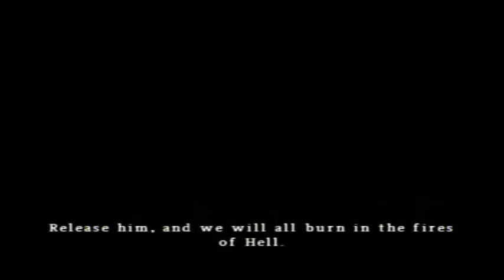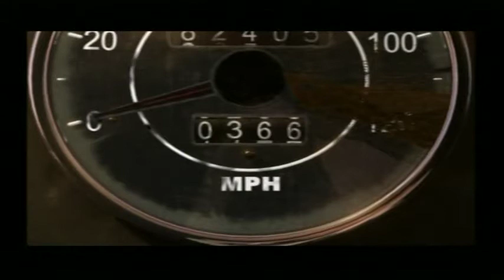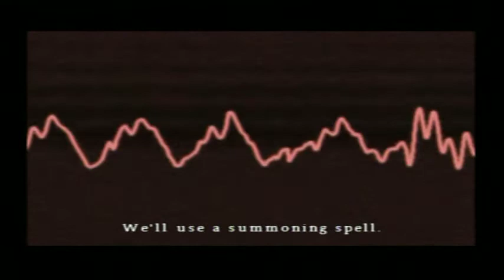Silent Hill Origins P22 - Good Ending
this is the ending you get when you beat the game for the first time.